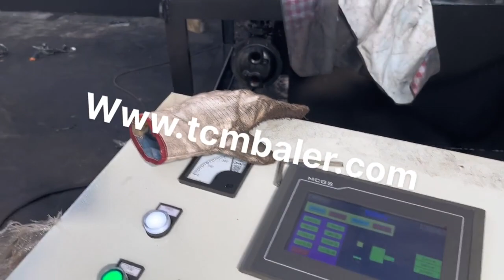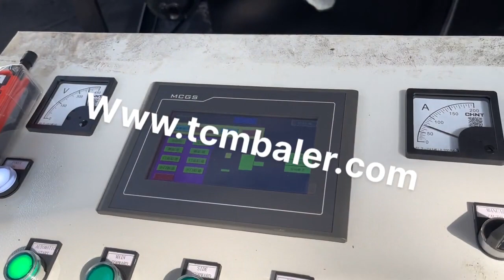baling aluminum cans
Aluminum Can Baler Bangladesh, Steel Can Baler Yemen, Aluminum can baling is big business in todays, Green, world. Aluminum can baler machine is a popular size reduction machine in aluminum can recycling. Truthfully, aluminum cans have been a huge boon to the environment. After all, they have proven to be the most recyclable beverage container in the world. aluminum cans baling machine Poland, aluminum cans baling Tajikistan, A wide variety of aluminum cans baling machine options are available to you, such as beverage. There are 2,856 aluminum cans baling machine suppliers, mainly located in Asia. The top supplying countries or regions are China, Vietnam, which supply 99%, 1% of aluminum cans baling machine respectively. Quality Aluminium Scrap Baler for Waste Recycling Syria, Romania, Aluminum is known to be the most recyclable metal. In other words, it can be used over and over again. In a world thats increasingly going green, aluminum is proving to be a boon. It saves electricity, oil, and other resources. The best way to transport aluminum for recycling is to bale it with a reliable aluminum, China Aluminum Cans Baling Machine Sweden, Aluminum South Africa, China Aluminum Cans Baling Machine manufacturers, Select 2020 high quality Aluminum Cans Baling Machine products in best price from certified Chinese Machine For Plastic manufacturers, Machine For Metal suppliers, wholesalers and factory on Made, in, China.com Aluminum Can Baler Madagascar, Metal Press Machine Belarus, 2020, 1, 28Aluminum can baler, metal press machine, is the new, designed metal scrap baling equipment for recycling various scrap metal leftovers, such as aluminum scraps, iron sheets, steel scraps, disintegrated car shells and so on. This hydraulic metal press machine is especially useful for pressing and baling all kinds of aluminum cans, iron cans, paint cans, and gasoline cans, etc. Compress Aluminium Waste with Aluminium Can New Zealand, Spain, Recycling aluminum cans, scraps, and tins are of supreme importance. These aluminum can balers are also called can balers or metal balers. They are specially manufactured to compress aluminum waste into the cuboid shape. The compressing is done without any strapping which means there is no strapping materials cost and smelting cost involved. aluminium cans compress baling machine USA, aluminium Finland, Alibaba.com offers 483 aluminium cans compress baling machine products. About 10% of these are Balers, 43% are Scrap Metal Balers, and 42% are Other Packaging Machines. A wide variety of aluminium cans compress baling machine options are available to you, such as application. Aluminum Cans Costa Rica, UBC Hungary, 2 Aluminum can balers for sale. Maren manufactures aluminum can recycling balers for a cost effective way to recycle UBC aluminum. Maren's best built large feeder hoppers and UBC aluminum can balers maximize bale density, storage and shipping. Horizontal auto, tie, two ram and closed door aluminum can balers for sale. Aluminum Can Balers Iceland, Recycling Balers Mexico, Baling Wire. All. Single Loop Bale Ties. Double Loop, Square Lock Bale Ties. Auto Tie Coiled Box Wire. Auto, Tie Stem, Carrier Wire, Black Annealed., Aluminum Cans, Non, Ferrous Metals, OCC, Paper, Plastic Bottles and Tin Cans. IPS Baler Two, Ram Baler, Aluminum Cans, Call for Price, How to Make Money with Aluminum Cans Singapore, Sapling.com Kuwait, Alibaba.com offers 5,719 aluminium baling machine products. About 19% of these are other packaging machines, 2% are balers. A wide variety of aluminium baling machine options are available to you, such as apparel, food, and machinery hardware. Aluminium Baling Machine Belgium, Aluminium Baling Switzerland, Automatic Tin Can Balers . The ENERPAT Hopper style automatic tin can balers prefect for fast pressing for, aluminum cans,steel cans,light scrap metal into density bales. we have